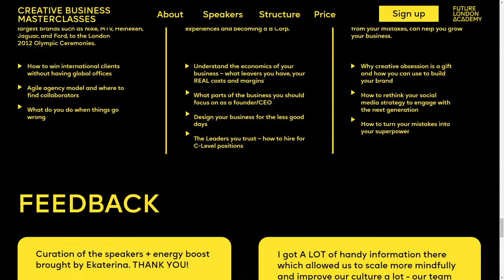Running an Agency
Running an Agency By Future London Academy From the UK
landing page for online course curated by Future London Academy